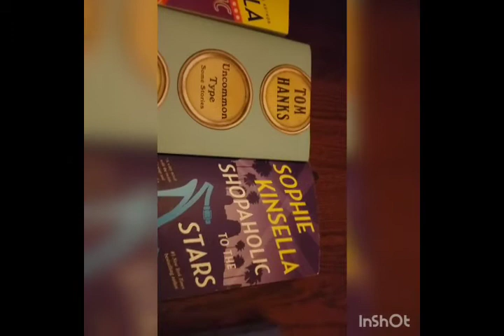What do you do during Covid 19 shelter in place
So many choices, but I ended up doing it all
Watching YouTube, international tv, regular tv, video game to reading books